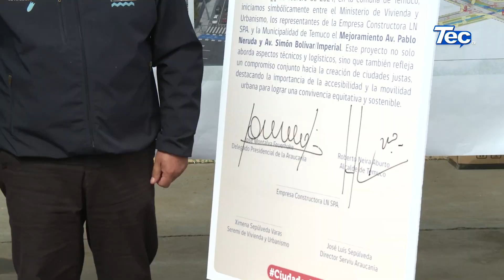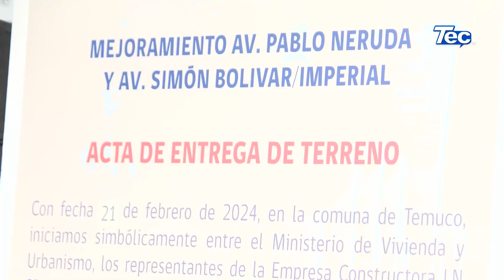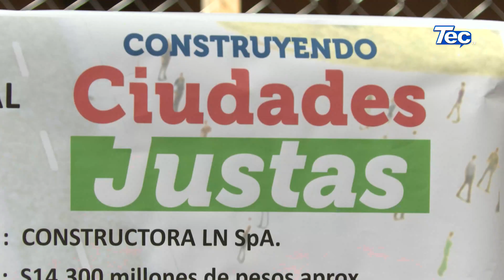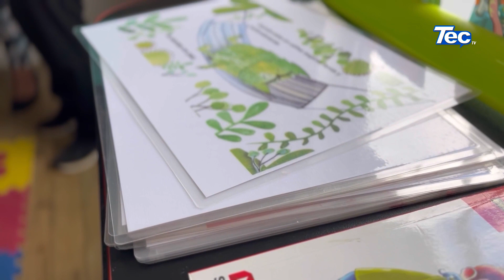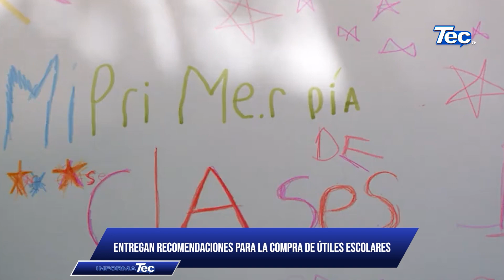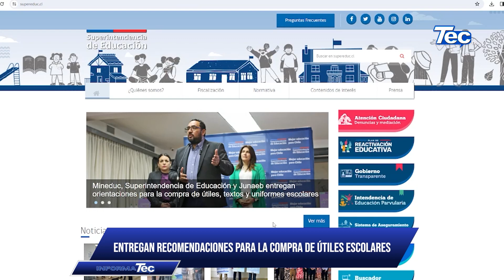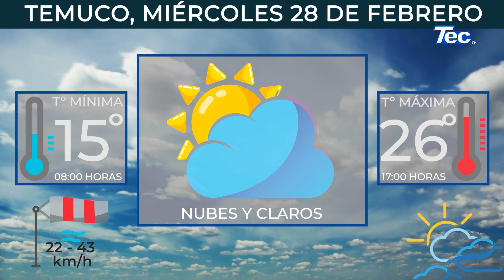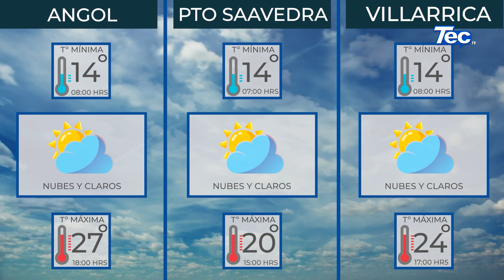InformaTec 27 febrero 2024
➡️Titulares:
📌 Inician Mejoras Urbanas En Pablo Neruda Y Simón Bolívar En Temuco
📌 Vecinos De Sector De La Balsa De Coipue Piden Construcción De Puente
📌 Servicio De Protección Lanza Programa Que Fortalecerá Habilidades Parentales Y De Cuidado
📌 Autoridades Regionales Entregan Recomendaciones Para La Compra De Útiles Escolares
📌 Bebidas Sin alcohol, Hidrogimnasia Y Zumba Cierran El Verano En Lican Ray
📌 45% De Avance Tiene La Nueva Avenida Segunda Faja De Villarrica
📌 Gobierno Regional Inició Entrega De Bicicletas A Beneficiarias De Malleco
📌 Censo 2024 Inicia El Sábado 9 De Marzo

🍏 Consejos de vida sana con Nicolás Dattwyller